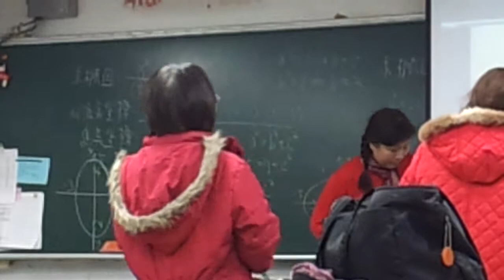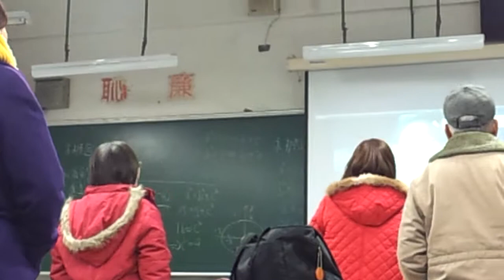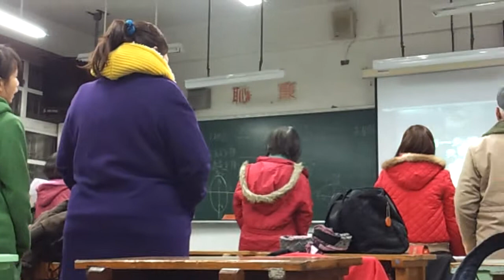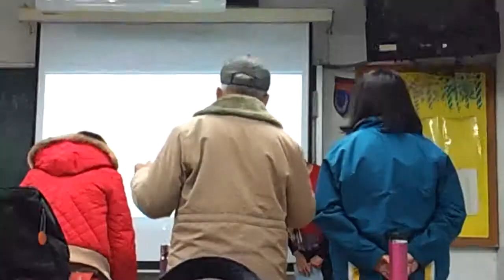三民高中 日文歌唱比賽排練